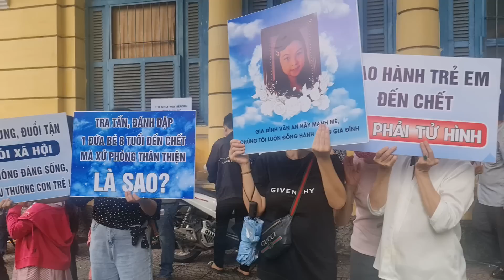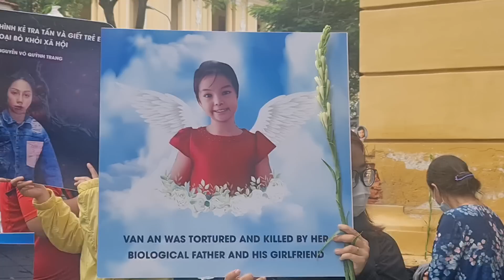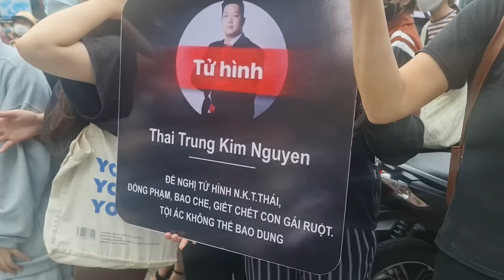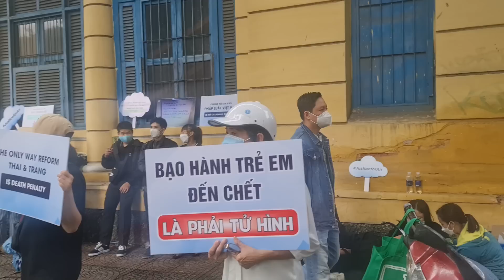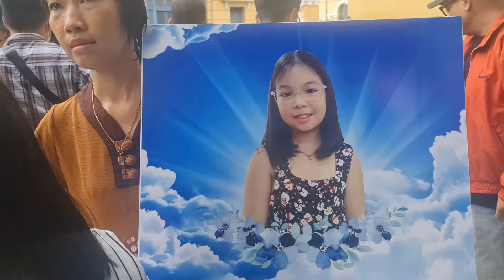Tiền Bạc.XétXửDìGhẻtạitòaán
- Đặc biệt kênh sẽ mang đến những hình ảnh đẹp nhất, những nét đặc trưng riêng về cuộc sống tại mảnh đất Gia Lai yêu thương.
- Mọi người có thể ủng hộ những mảnh đời khó khăn tại Gia Lai bằng cách :
Chuyển khoản trực tiếp :
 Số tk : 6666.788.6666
Chủ tk: Hoàng Văn Sáu
NH : MB Bank chi nhánh Gia Lai